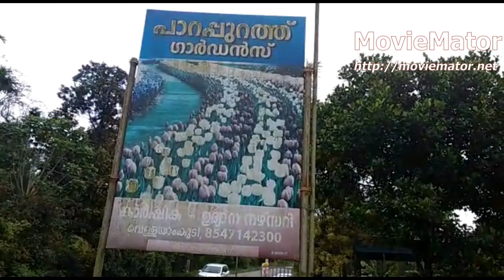Green garden visiting/mummy pets garden/parapurathu Garden/wholesale and retail plant nursery idukki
In this vedio we are visiting a wholesale and retail garden in idukki district To contact them
Parapurathu Nursery
Nice